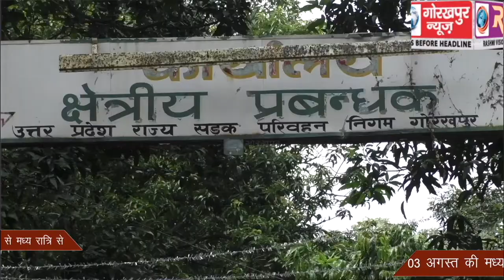रक्षा बंधन के अवसर मुख्यमन्त्री योगी आदित्यनाथ ने महिलाओं को दिया तोहफा ,दो अगस्त से मध्य रात्रि से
रक्षा बंधन के अवसर मुख्यमन्त्री योगी आदित्यनाथ ने महिलाओं को दिया तोहफा ,दो अगस्त से मध्य रात्रि से 03 अगस्त की मध्य रात्रि तक रोडवेज की सभी श्रेणी के बसों में कर सकेगी निःशुल्क यात्रा